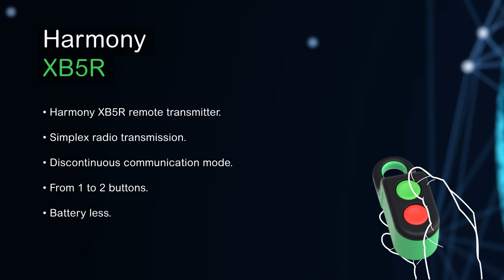Industrial Wireless Push Button Switch - What Applications? | Schneider Electric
The Harmony XB5R range, includes push button transmitters and receivers.

It is one of the Schneider Electric industrial radio remote solutions.
 What is a wireless battery-less push button switch used for?
 Ideal for existing plants to modernize the installation and for new factories to optimize mobility and productivity.
 Suitable for most industries such as mobile equipment, automotive, food and beverage, hoisting, or packaging…etc and the main usages are:
 Open and close automatic doors or barriers
 Turn on and off the warehouse lights
 Call an automated guided vehicle
 Connected to a signaling system, call for action in the plant